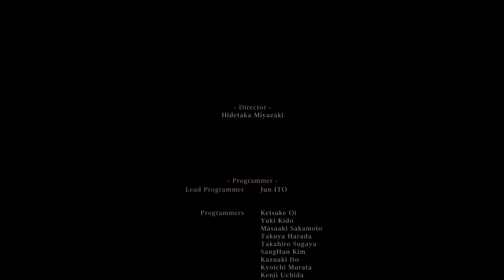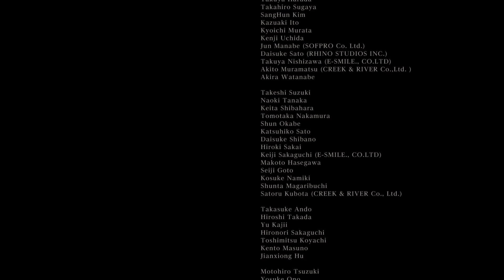Bloodborne... 7 Years Later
A critical examination of Bloodborne... 7 Years Later.

Bloodborne is my favorite From Software game and in this video I'll be breaking down its gameplay, aesthetics, world and level design, bosses and a lot more.